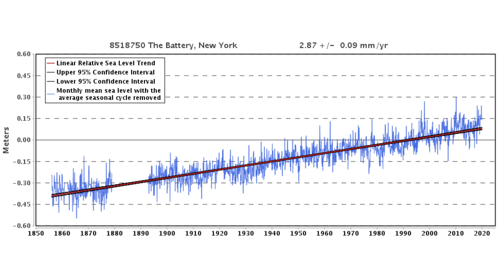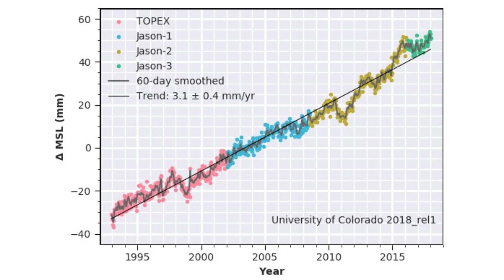Stop Worrying About Sea Level Rise!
The mainstream media frequently parrots the claim that sea-level rise is accelerating greatly and will bring catastrophic consequences. The Heartland Institute's Andy Singer smacks down the mainstream media claims in the newest Climate Realism video.

Key Takeaways:

1. Global sea level has been rising since at least the mid-1800s, and data show there has been only minor recent acceleration.

2. NASA satellite instruments, with readings dating back to 1993, show global sea level rising at a pace of merely 1.2 inches per decade.

3. Isolated locations with more accelerated sea level rise reflect local conditions, such as tectonic plate movement and withdrawing underground freshwater reserves, rather than climate change.

4. Human civilization successfully dealt with sea level rise utilizing nineteenth and twentieth century technologies, and it will be able to adapt to rising sea levels even more successfully in the coming decades by utilizing twenty-first century technologies.